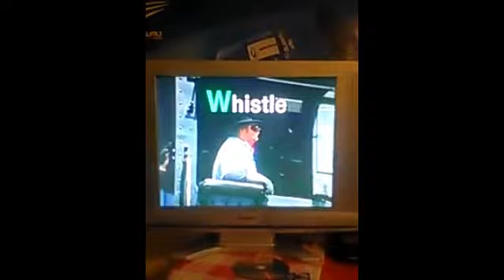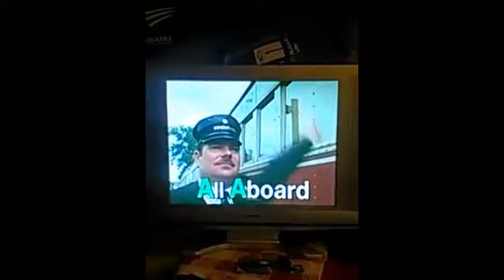I've Been Working on the Railroad by James Coffey